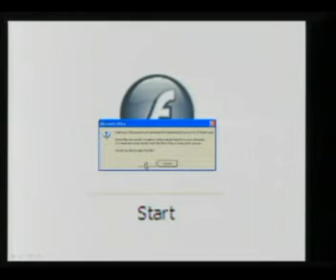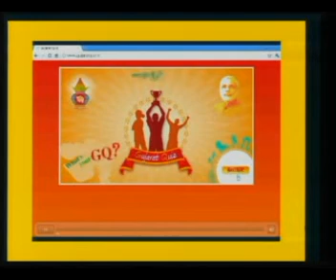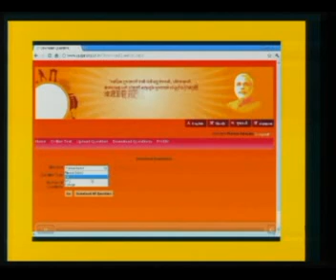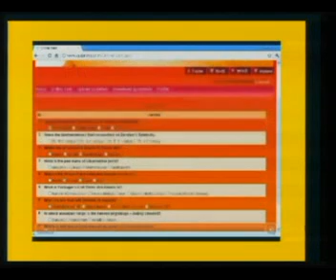Gujarat Quiz - What's your GQ??